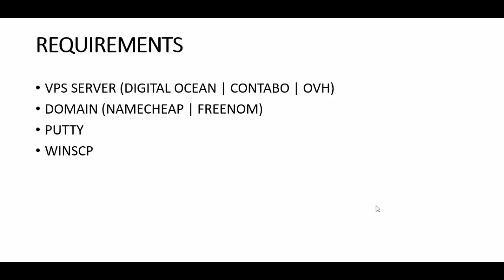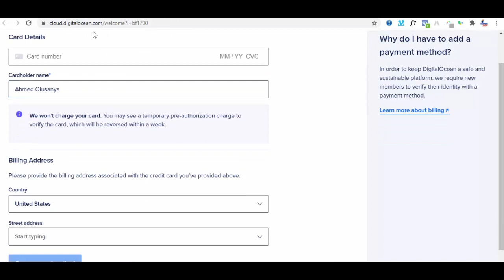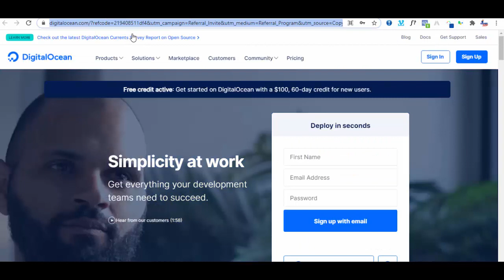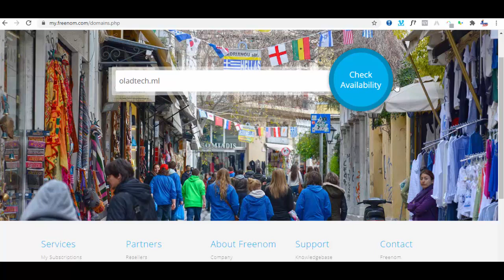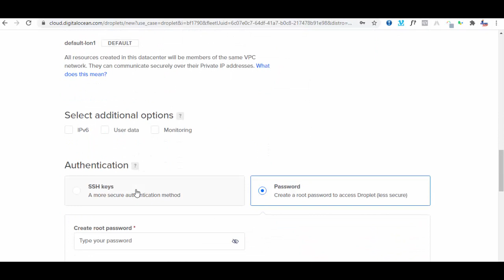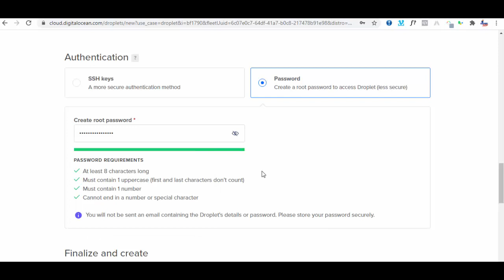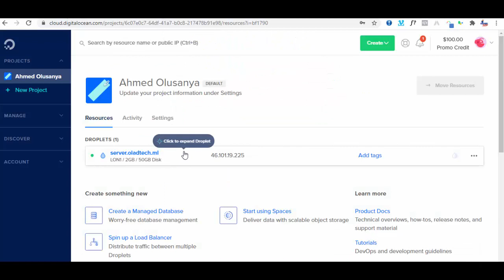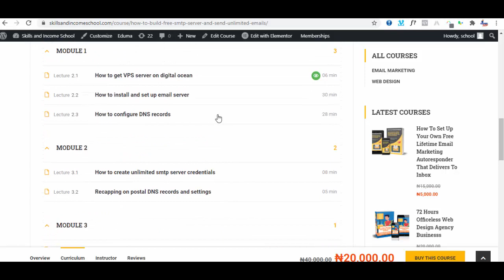NEW UPDATE: How To Create Unlimited SMTP Server And Send Unlimited Emails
In this video, you will learn how to create unlimited SMTP server and send unlimited emails.